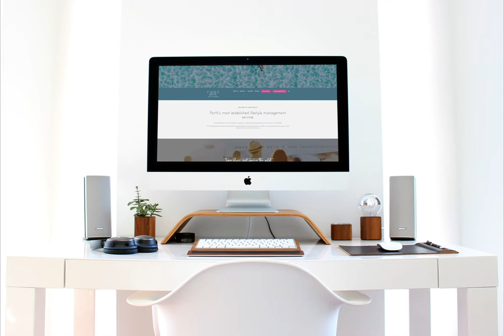Finer Details New Website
Your Personal Concierge in Perth is Finer Details… Imagine a life with less stress, errands and clutter.

Founded in 2007, Finer Details is the longest running personal concierge service in Perth.  As experienced Professional Organisers, Declutter Experts and Lifestyle Managers, we can help in a number of areas in your life including, but not limited to:

    Decluttering & getting organised
    Everyday and emergency errands & repairs
    Relocation and moving
    Holidays

We can help you clear the clutter from home and life.

Whether you don’t have enough hours in the day, are feeling overwhelmed, don’t know where to start, or just want to reclaim some leisure time, give Finer Details a call and we can work out a package to help you get things done!